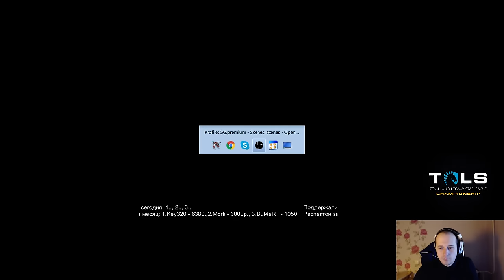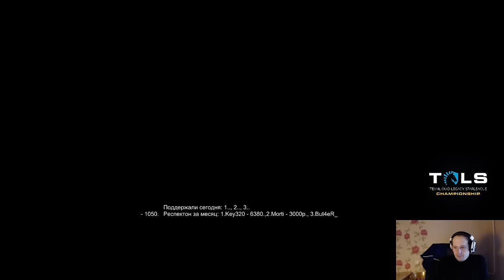TLS день 4/5 - Pomi